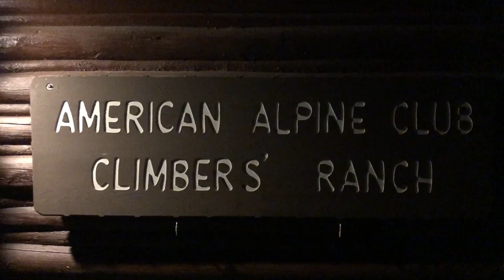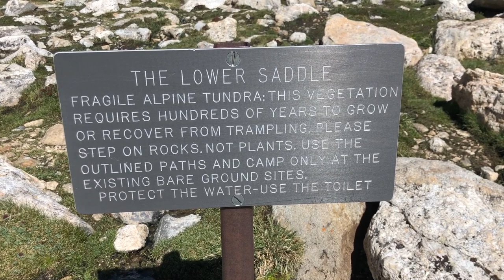Climbing Teewinot and Grand Teton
After a full year of focused eating and movement training, beginner climber Matt is ready to take on the Tetons. Watch his adventure unfold with Ryan as his guide.